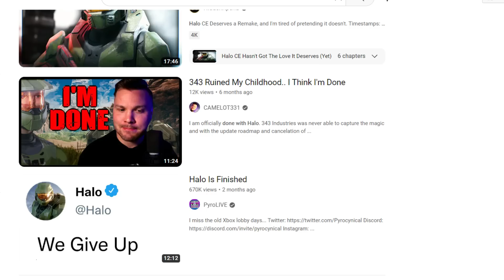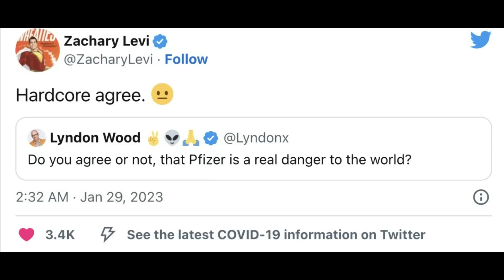RECAPPED & ROASTED | Halo: Combat Evolved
RECAPPED & ROASTED | Halo: Combat Evolved is a sarcastic recap of the first game’s story, ROASTED with irony, satire and heaps of dark humour!

Consider ringing that bell thing so you don’t miss any future recaps!